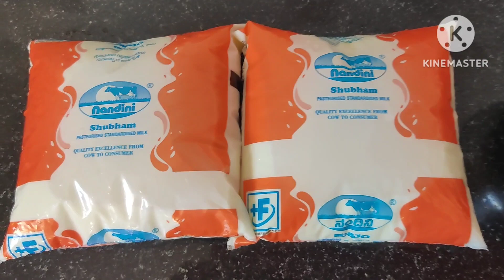KALAKAND WITH JAGGERY ఇంట్లోనే పాలతో కలాకండా నీ తయారు చేసుకోండి చాలా బాగుంది